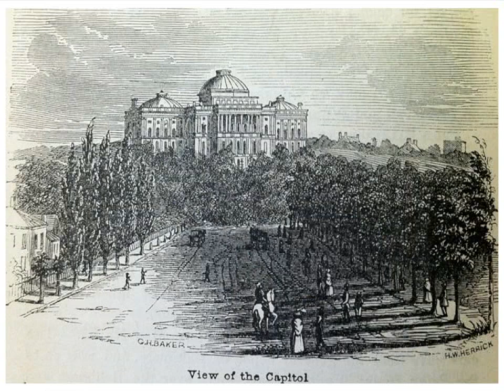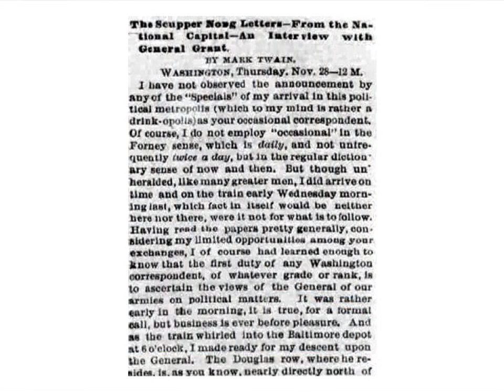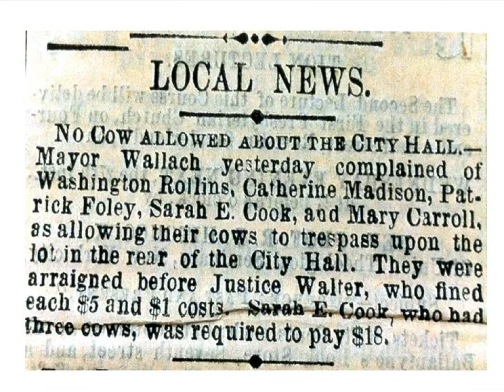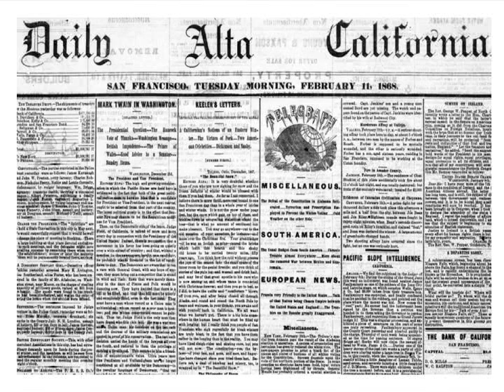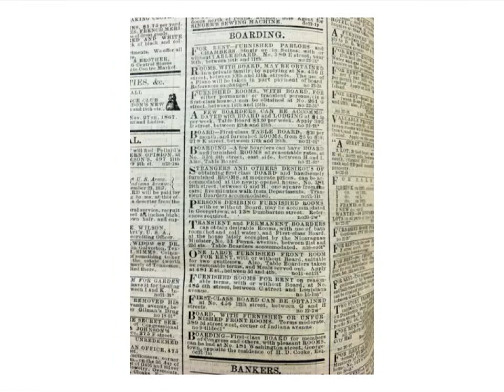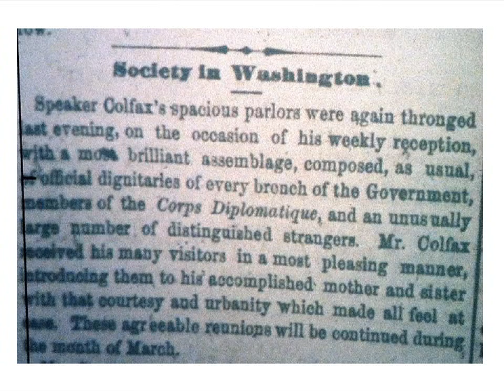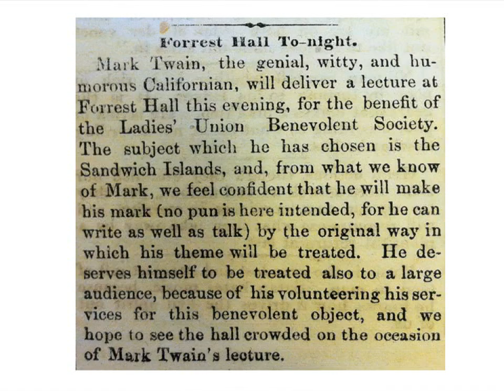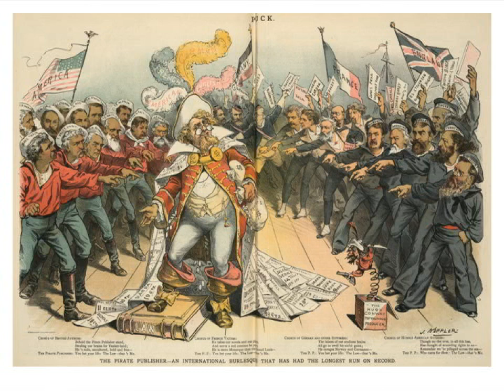Mark Twain in Washington: The Adventures of a Capital Correspondent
John Muller discussed his new book on Mark Twain's time as a newsman in the nation's capital. In February 1854, 18-year-old journalist Samuel Clemens composed his first dispatch from Washington. He would return to the city after the Civil War as "Mark Twain." With other newspapermen, including George Alfred Townsend, Twain established the informal Washington Syndicate, which wired news from the capital city all over the country.

Speaker Biography: John Muller is an associate librarian in the Washingtoniana Division of the Martin Luther King Jr. Memorial Library and a Washington-based journalist, historian, playwright and policy analyst. His first book, "Frederick Douglass in Washington, D.C.: The Lion of Anacostia," won a public vote to be selected as the DC Public Library's 2013 DC Reads. A former reporter for The Washington Times, Muller is a current contributor to Capital Community News, Greater Greater Washington and other Washington-area media. His writing and reporting have appeared in Washington History, The Washington Post, The Georgetowner and other publications.